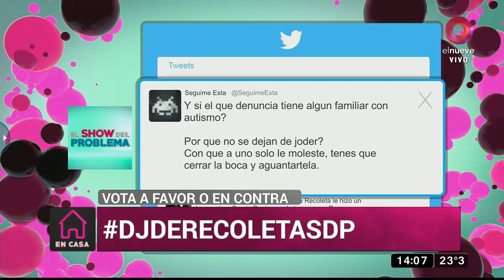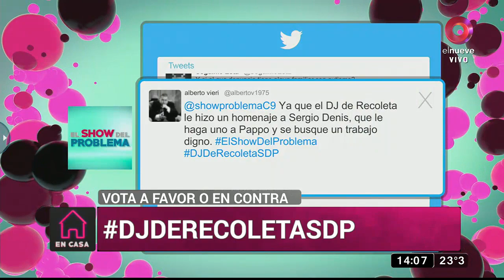Vecino disgustado cara a cara con el DJ de Recoleta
Uno de los vecinos de Recoleta conversó con nosotros y mostró su disgusto por el volumen y la hora en la que Pato Zambrano pone música en el barrio.